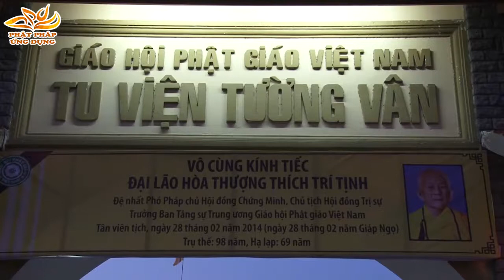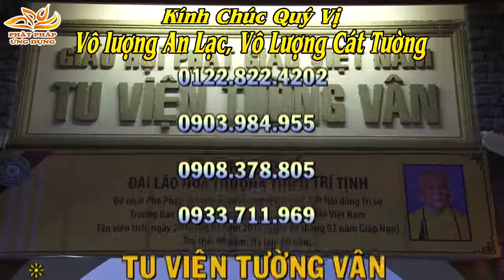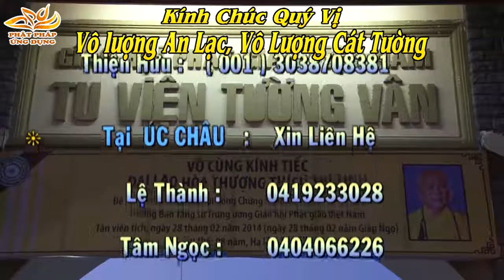Kinh Pháp Cú Phẩm Tự Ngã (Câu 161-162) - Thầy Thích Phước Tiến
Kinh Phật Thích Phước Tiến - Kinh Pháp Cú Phẩm Tự Ngã (Câu 161-162)
Kinh Pháp Cú dưới sự hướng dẫn và chia sẻ của Đại Đức Thích Phước Tiến. Đây là bộ kinh cơ bản giáo điều phật giáo không chỉ dành riêng cho bậc tì kheo mà quý cư sĩ có thể theo học được nếu lắng lòng nghe giảng.
Hãy cùng lắng nghe và chia sẻ các bài giảng Kinh Phật Thích Phước Tiến để vững vàng hơn trên con đường tu tập.